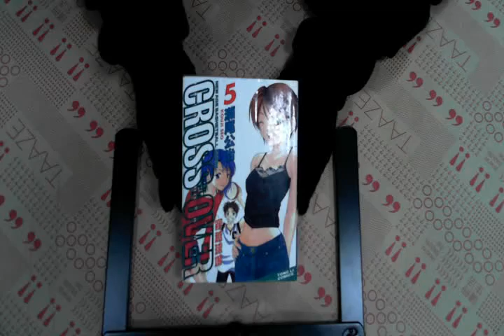TAAZE｜穿越球場（5） 二手書書況 9861137696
TAAZE｜讀冊生活網路書店「穿越球場（5）」，找二手書請至